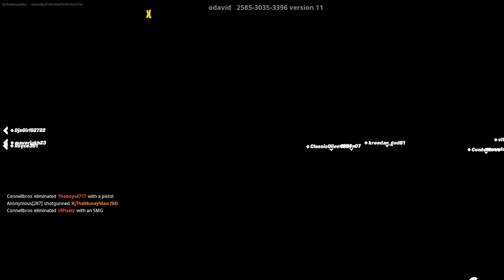Playing Fortnite but every time I get a kill, I get a new weapon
SUB AND LIKE! You might hear me cough 2 times if u watch the video. Anyway, today every time we get a kill, we get a new weapon. I was asking if yall wanted Fortnite content and i did it.Also don't worry Ima still be doing Roblox content. Enjoy the video!